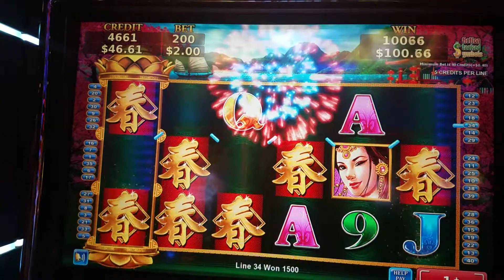Nice Slot machine Line Hit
Oroville